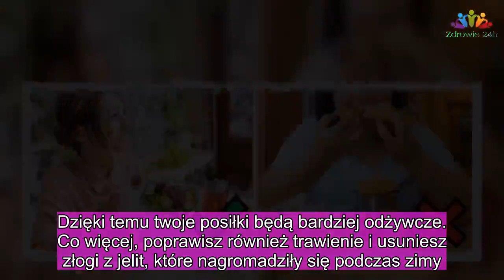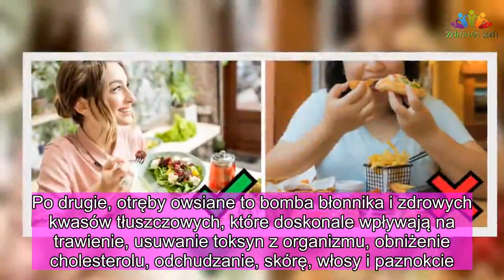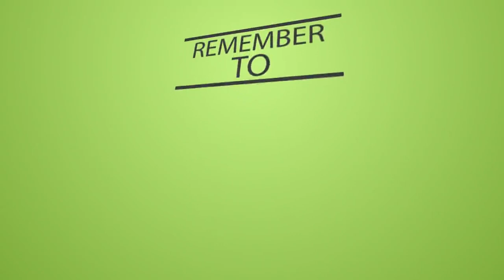Idzie wiosna! Zmień 6 prostych rzeczy w swojej diecie |Zdrowie 24h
Wraz z końcem zimy warto zmienić nieco swój styl odżywiania. Jeśli zimowa dieta i nawyki pójdą w kąt, ty i twoje ciało dużo lepiej przywitacie początek wiosny. Nie są konieczne wielkie wyrzeczenia, wystarczy kilka małych zmian, aby zadbać o zdrowie i sylwetkę.
Zamień biały makaron i ziemniaki na ryż, kaszę i makarony pełnoziarniste

Ziemianki są zdrowe i mało kaloryczne (chyba,że dodamy do nich tłuszcz). Warto jednak zamienić je na różnego rodzaju kasze i ryż. Ryż basmati i parboiled są lepszym wyborem niż ryż biały. Zawierają więcej cennego białka i witamin. Makaron z mąki pszennej zamień na ten pełnoziarnisty lub z mąki durum. Dzięki temu twoje posiłki będą bardziej odżywcze. Co więcej, poprawisz również trawienie i usuniesz złogi z jelit, które nagromadziły się podczas zimy.

Przyprawiaj

Poranna kawa z dodatkiem cynamonu doskonale wpływa na organizm. Cynamon skutecznie mobilizuje metabolizm, ale też świetnie wpływa na koncentrację, dotlenienie mózgu i pamięć!

Do dań możesz dodawać więcej ostrości. Chili, kurkuma i imbir to przyprawy, które mają wachlarz zdrowotnych właściwości. Ostrość natomiast sprawia, że nasz metabolizm przyśpiesza i szybciej spalamy kalorie.

Więcej błonnika

Otręby owsiane to must have każdej osoby, która chce się zdrowo odżywiać i zadbać o sylwetkę. Dlaczego? Po pierwsze – to najłatwiejszy posiłek. Wystarczą 3 łyżki otrębów dziennie na śniadanie. Po drugie, otręby owsiane to bomba błonnika i zdrowych kwasów tłuszczowych, które doskonale wpływają na trawienie, usuwanie toksyn z organizmu, obniżenie cholesterolu, odchudzanie, skórę, włosy i paznokcie.
Zastąp mięso roślinami strączkowymi

Nie musisz rezygnować z jedzenia mięsa, ale warto ograniczyć jego spożywanie do 1 razu w tygodniu. Rośliny strączkowe są doskonałym źródłem białka i witamin, a przy tym nie obciążają naszego układu trawiennego w takim stopniu, jak mięso. Ograniczenie mięsa przyniesie szybkie efekty – będziesz czuć się lżej i będziesz mieć więcej energii.

Pij wodę

Nasz skóra jest po zimie bardzo wysuszona. Mróz i ogrzewanie w domu oraz samochodzie pozbawiają jej naturalnego nawilżenia. Aby przywrócić skórze równowagę, konieczne jest nawodnienie organizmu. Picie dwóch litrów wody dziennie nawilży również śluzówki nosa i gardła, dzięki czemu unikniesz infekcji.

Dodaj warzywo

Spożywając kilka posiłków dziennie, pamiętaj, aby do każdego z nich (bez względu na to, co akurat jesz) dodać minimum jedno warzywo. Jeśli przygotowujesz spaghetti – dodaj garść świeżej pietruszki, do ziemniaków zjedz pomidora z jogurtem i cebulką, do kanapek dodawaj sałatę i ulubione warzywa. Proste, prawda? Mała zmiana, dzięki której spożycie warzyw dla kogoś, kto ich nie je zdecydowanie wzrasta!

Przyprawiaj

Więcej błonnika

Pij wodę

Nasz skóra jest po zimie bardzo wysuszona. Mróz i ogrzewanie w domu oraz samocho